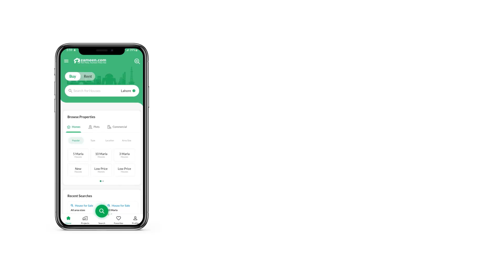10 MARLA HOUSE FOR SALE IN PHASE 1 DHA LAHORE